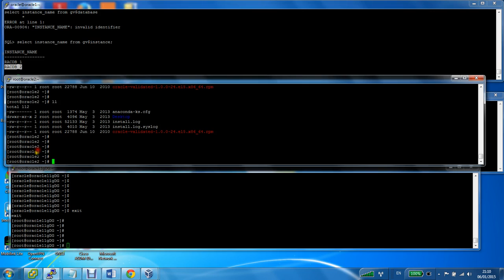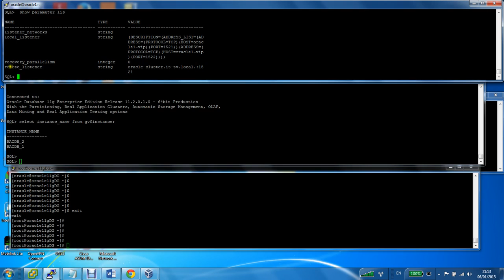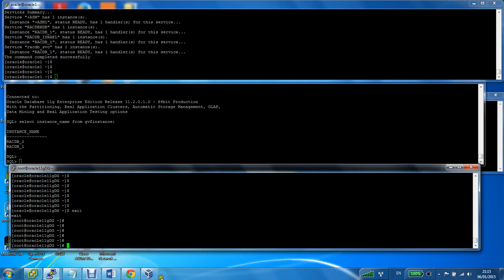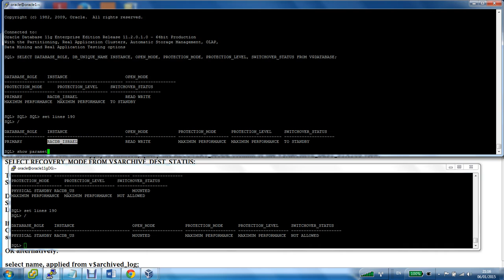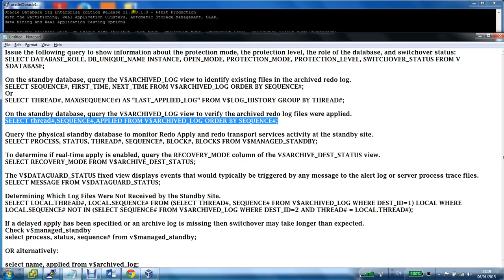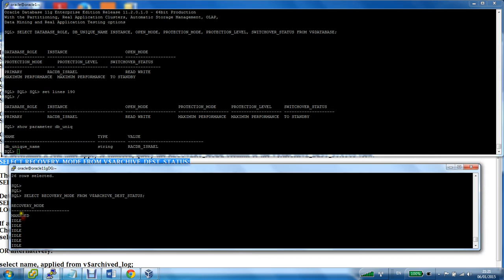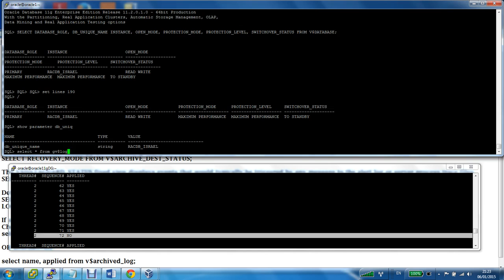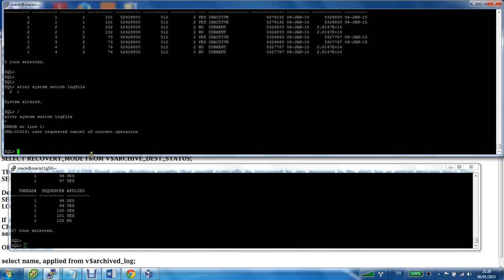Oracle MAARAC+DataGuard+ASM Lab Overview part 3